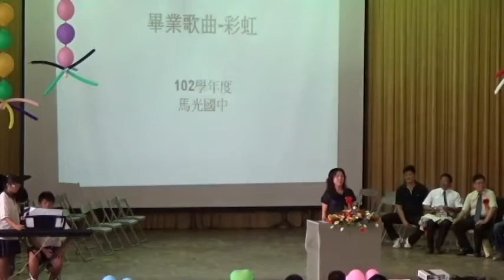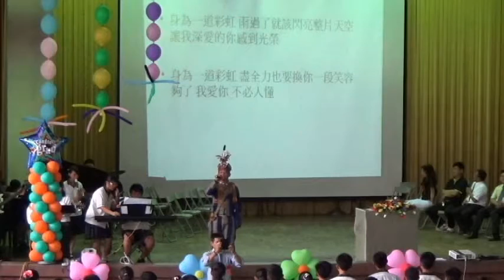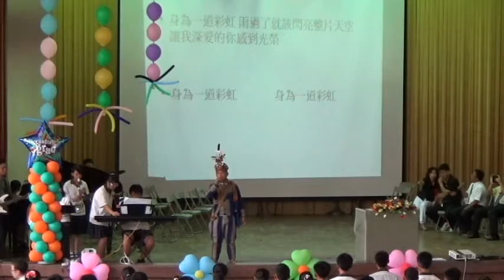20140616馬光國中阿凱畢業典禮的演唱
20140616馬光國中阿凱畢業典禮的演唱